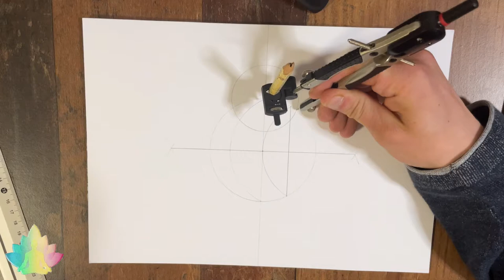Die heilige Geometrie des Solarplexus-Chakras Schritt für Schritt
🟡 Solarplexus Chakra

Das dritte Nabel- oder auch Solarplexuschakra befindet sich im Zentrum, etwa eine Handbreit über dem Bauchnabel und steht für die Kraft und das Potential jeder Persönlichkeit, für den Willen und Tatkraft, für Identität, Intuition und Macht.
Ein geöffnetes und aktiviertes Solarplexuschakra zeigt sich darin, dass der Mensch in sich ruht, über ein gesundes Selbstwertgefühl, Disziplin und Selbstreflexion verfügt. Schwierige Lebensphasen werden mit Nervenstärke und Konzentration bewältigt.
Ist das Solarplexuschakra allerdings blockiert, können die Menschen unter Versagensangst, Furcht vor Kritik, Kontrollwahn und Grenzverlust leiden. Der gesamte Gefühlshaushalt gerät ins Stocken, Gefühle können nicht verarbeitet werden und die Folge davon sind plötzliche und unkontrollierte Gefühlsausbrüche. Zum Öffnen und Aktivieren des Nabel- oder Solarplexuschakra dient die Solfeggio Frequenz 528 Hz.

🎶Ich hoffe ihr könnt es geniessen🎶

Aktiviere deine 7 Chakren mit diesen 9 Solfeggio Frequenzen

ALLEEINS WIR SCHAFFEN DAS!! VIELEN DANK.

✨ PureVibration - Erhöhe deine Schwingung✨

Umbedingt schauen: "432 Hz Frequenz für Heilung, Reinigung der Chakren, Anhebung der Schwingung und des Bewusstseins"